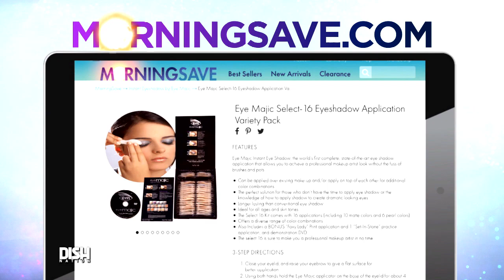Today's Deal: Eye Majic Select-32 Eyeshadow Application Variety Pack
Eye Majic Instant Eye Shadow, the world’s first complete, state-of-the-art eye shadow application that allows you to achieve a professional makeup artist look without the fuss of brushes and pots

FACEBOOK, TWITTER, INSTAGRAM: @DishNation

STARRING:
ATLANTA:
Rickey Smiley
Porsha Williams
Da Brat
Headkrack

LOS ANGELES:
Frank Kramer
Heidi Hamilton